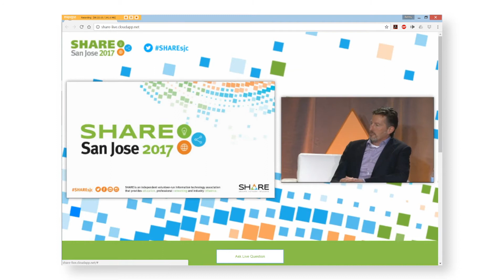SHARE Live!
SHARE is coming to you, wherever you are.